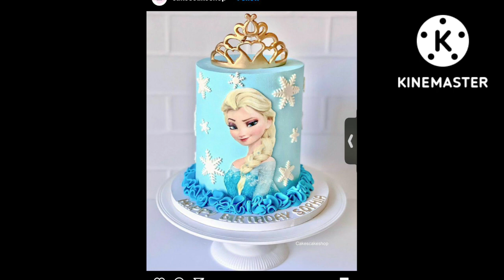Elsa photo theme cake decorating ideas... ইলসা ফটো থিম কেকের ডিজাইন.....